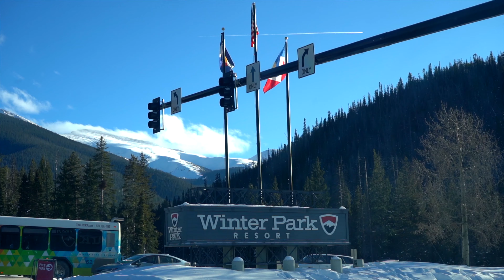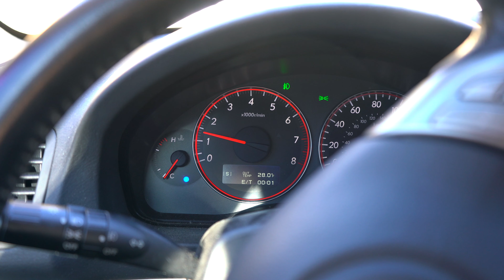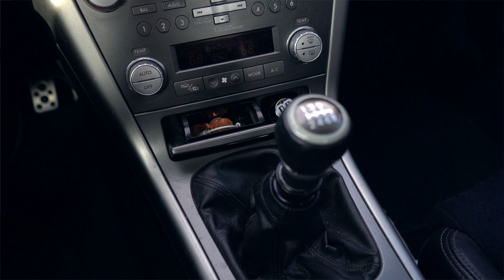Gigs and Skiing in Colorado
Playing a gig in Boulder, skiing at Winter Park, going to Drum City Guitarland, and lots of other Colorado shenanigans!

Gabe Rupe - Bass
Ben Thompson - Piano
Me - Drums